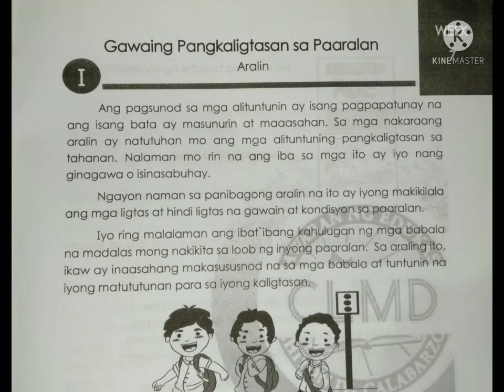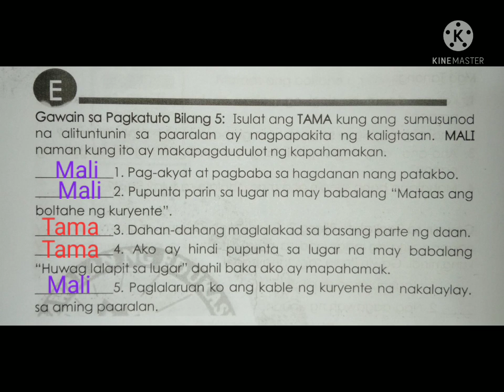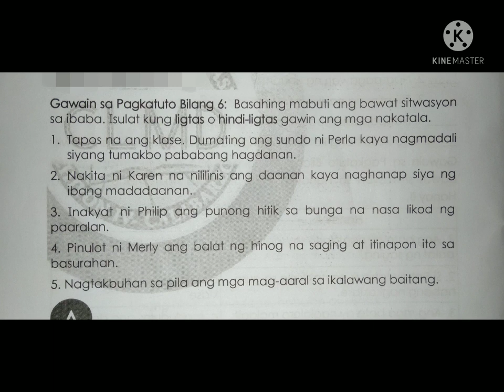Health Week 7: Gawaing Pangkaligtasan sa Paaralan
Health Week 7 Grade 2 Module 4th Quarter